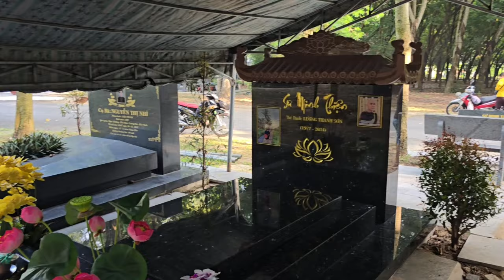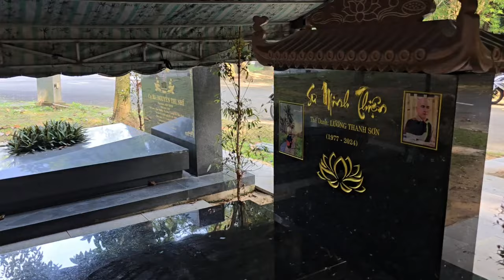Sáng Nay Sư Minh Thiện, đi khất Thực được quá trời phật tử cúng Dường Dâng Lên Sư và...